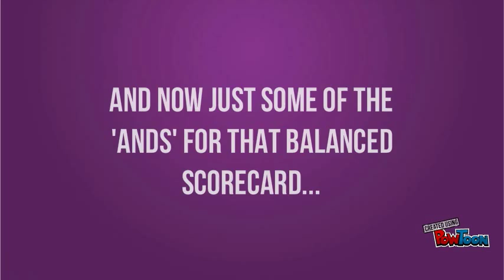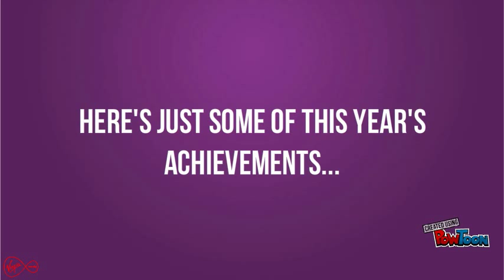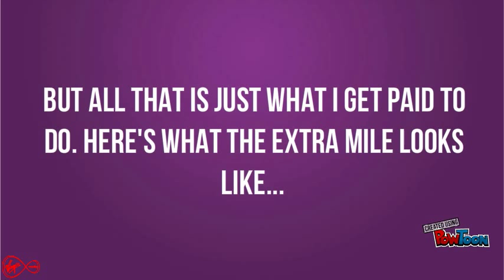Our success at Virgin Media Grimsby 2014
Success and achievements of Virgin Media Store Grimsby in 2014-- Created using PowToon -- Free sign up -- Create animated videos and animated presentations for free.  PowToon is a free tool that allows you to develop cool animated clips and animated presentations for your website, office meeting, sales pitch, nonprofit fundraiser, product launch, video resume, or anything else you could use an animated explainer video. PowToon's animation templates help you create animated presentations and animated explainer videos from scratch.  Anyone can produce awesome animations quickly with PowToon, without the cost or hassle other professional animation services require.